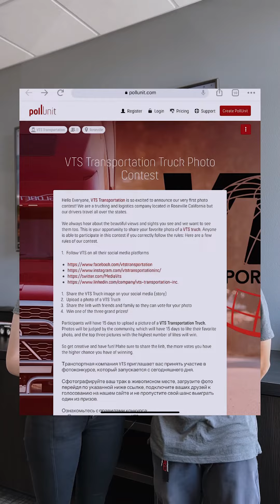VTS Photo Contest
Hello Everyone, VTS Transportation is so excited to announce our very first photo contest! We are a trucking and logistics company located in Roseville California but our drivers travel all over the states.

We always hear about the beautiful views and sights you see and we want to see them too. This is your opportunity to share your favorite photo of a VTS truck. Anyone is able to participate in this contest if you correctly follow the rules: Here are a few rules of our contest.

Follow VTS on all their social media platforms

Share the VTS Truck image on your social media (story)
Upload a photo of a VTS Truck
Share the link with friends and family so they can vote for your photo
Win one of the three grand prizes!

Participants will have 15 days to upload a picture of a VTS Transportation Truck. Photos will be judged by the community, which will have 15 days to like their favorite photo, and the top three pictures with the highest number of likes will win.

So get creative and have fun! Make sure to share the link, the more votes you have the higher chance you have of winning.

Транспортная компания VTS приглашает вас принять участие в фотоконкурсе, который запускается с сегодняшнего дня.

Сфотографируйте ваш трак в живописном месте, загрузите фото перейдя по указанной ниже ссылке, подключите ваших друзей к голосованию на нашем сайте и не пропустите свой шанс выиграть один из призов.

Ознакомьтесь с правилами конкурса:
Поделитесь фото и ссылкой в своем профиле;
Загрузите свое конкурсное фото по ссылке;
Участвуйте и станьте счастливым обладателем одного из трех перечисленных ниже призов.

Победитель получит $300, 2 место $200, занявший 3 место $100.

Победители будут объявлены на нашем официальном сайте.
Проявите креативность и не забудьте поделиться ссылкой на ваше фото.
Желаем всем удачи в конкурсе !

Стартуем!